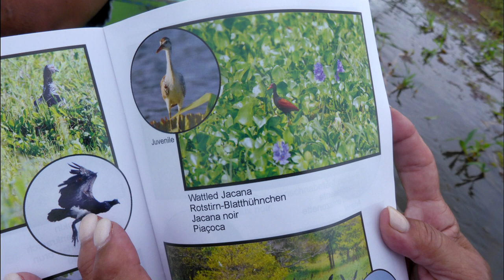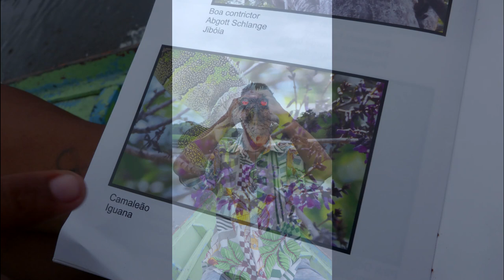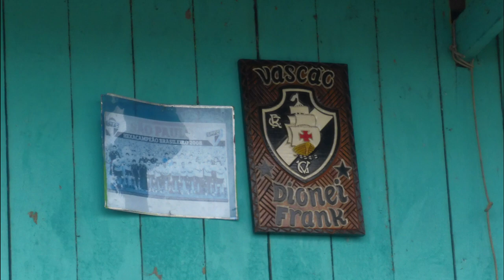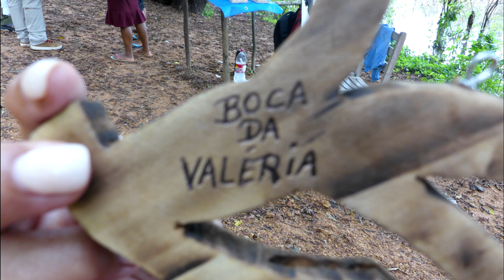Amazon Village tour Oceania Marina cruise 2024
Today we tendered to a remote Amazon Village to view huge lilly pads and to buy trinkets from the locals